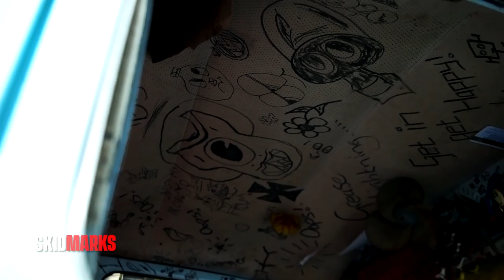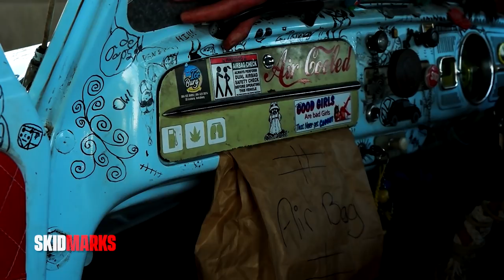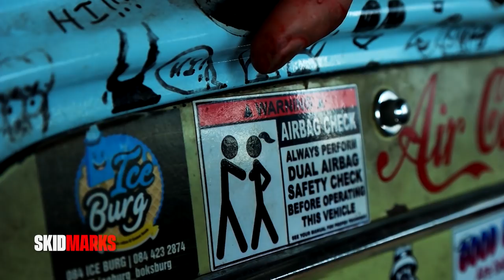1967 Volkswagen Beetle | Daisy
We took a trip to the East Rand to meet up with a passionate father and son who are part of the South African chapter  of the Aircooled Hooligan's. Bernard Stander Jr. owns this 1967 Volkswagen Beetle named Daisy.

Music: Witney Stander - C (Prod By Kevin Blacc) - Please support Witney. on Soundcloud.